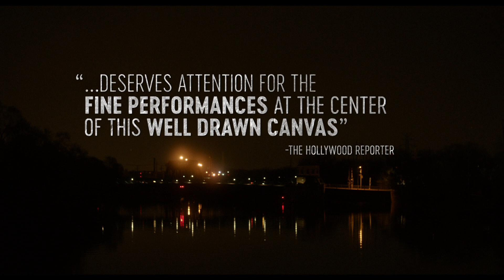WORKING MAN (2020) Official Trailer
In Select Theaters March 27

When the last factory in a small Rust Belt town closes its doors, an unlikely hero emerges in dutiful, quiet Allery Parkes (Peter Gerety). A career employee of the factory, the aging Allery can’t reconcile how to live a life simply sitting at home doing nothing, and against the advice and pleas of his loving wife, Iola (Talia Shire), he forms an unlikely friendship with his charismatic neighbor, Walter Brewer (Billy Brown), in order to revive the defunct factory. As their community rallies around them – and as their former corporate bosses strategize how to implode this unexpected movement – Allery learns that he might be something he never thought possible: a leader.

STARRING Peter Gerety, Talia Shire, Billy Brown